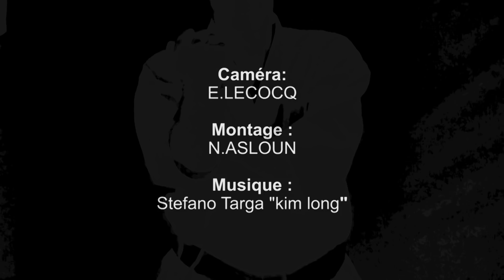BASSAI DAI Défense et Bunkaï par Didier Lupo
BASSAI DAI 拔塞大
Défense et Bunkaï, démontré par Didier Lupo, accompagné par Nazih Asloun